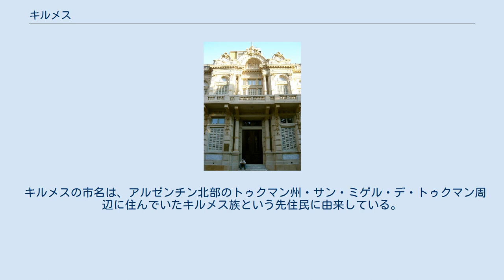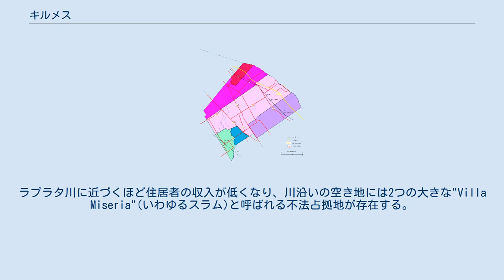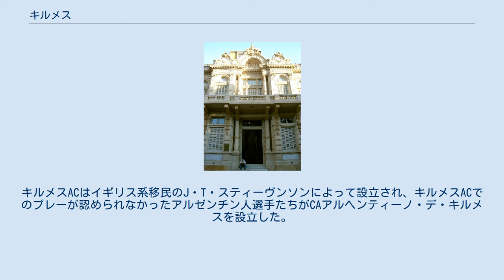キルメス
キルメス(Quilmes, スペイン語発音: [ˈkilmes])は、アルゼンチン・ブエノスアイレス州の都市であり、キルメス・パルティードの政庁所在地である。
首都のブエノスアイレス特別区から南17kmにあり、大ブエノスアイレス都市圏に含まれる。
 キルメスの市名は、アルゼンチン北部のトゥクマン州・サン・ミゲル・デ・トゥクマン周辺に住んでいたキルメス族という先住民に由来している。
17世紀、スペイン人侵略者たちはキルメス族の土地の支配を何度も試みると、ついにキルメス族は敗れ、スペイン当局が統制できるブエノスアイレス近郊のコロニー内に住むことを強いられた。
このコロニーは1666年にエサルタシオン・デ・ラ・サンタ・クルス・デ・ロス・キルメとして設置され、キルメス族はトゥクマンから1000km離れたコロニーまで徒歩で向かわせられたため、旅の途中で何百人も死んだ。
1810年までにコロニーは放棄されてゴーストタウンになったが、土地は小区画に分割され、1818年にキルメスの町が建設された。
イギリスのリオ・デ・ラ・プラータ侵攻中には、イギリス軍はモンテビデオからキルメスを通ってブエノスアイレスに侵攻した。
19世紀後半にはヨーロッパからのアルゼンチン移住が盛んになり、町の発展は加速した。
1880年のブエノスアイレス連邦化によってキルメス市は新州都とされた。
 キルメス・パルティードの中央部に位置し、北側にはベルナルやドン・ボスコが、南側にはエスペレータやサン・フランシスコ・ソラーノやビジャ・ラ・フロリダなどがある。
キルメス市は東キルメスと西キルメスの2つの地区から成り、ブエノスアイレスとラプラタを結ぶロカ線の線路が両地区の境界線となっている。
東キルメスは比較的豊かな住民が多く住む地区であり、大型ショッピングセンターがある。
東キルメスの中央部にはアルゼンチン国道A001号線が走っている。
ラプラタ川に近づくほど住居者の収入が低くなり、川沿いの空き地には2つの大きな"Villa Miseria"(いわゆるスラム)と呼ばれる不法占拠地が存在する。
この一帯は何度か大規模な洪水を経験している。
 キルメス・パルティードの地区図 出典 : 2001 Census, INDEC and DPE キルメス市の名前はセルベッサ・キルメス（キルメス・ビール）でよく知られている。
セルベッサ・キルメスは1888年にドイツ系移民のOtto Bemberg が興したビール会社であり、依然としてキルメス最大の雇用者数を誇る事業所である。
現在は年間150億リットルのビールを製造しており、セルベッサ・キルメスはアルゼンチン国内のビールシェアの75%を占めている。
 キルメス市にはふたつのサッカークラブが本拠地を置いている。
キルメスACとCAアルヘンティーノ・デ・キルメスはともに1890年代後半に設立されており、アルゼンチンでもっとも歴史あるサッカークラブのひとつである。
キルメスACはイギリス系移民のJ・T・スティーヴンソンによって設立され、キルメスACでのプレーが認められなかったアルゼンチン人選手たちがCAアルヘンティーノ・デ・キルメスを設立した。
 2014年には国際ホッケー連盟(FIH)によってホッケー・チャンピオンズ・トロフィーがキルメス市で開催されている。
 キルメス市庁舎